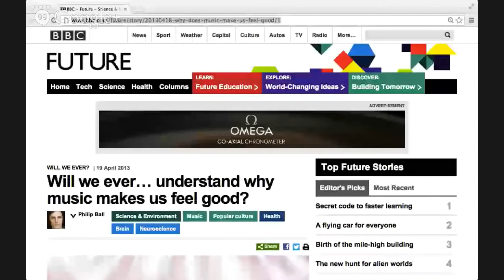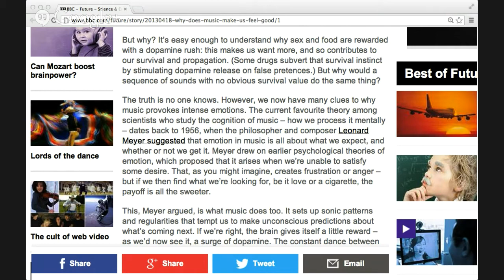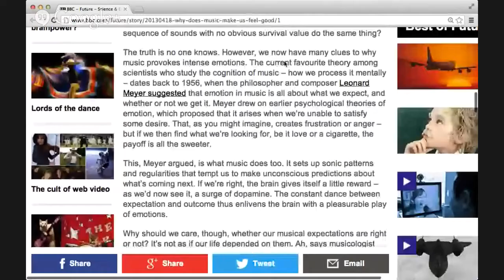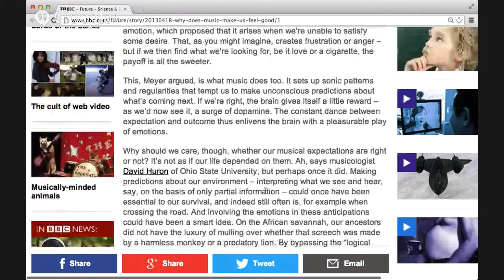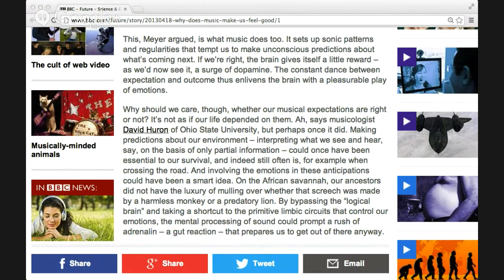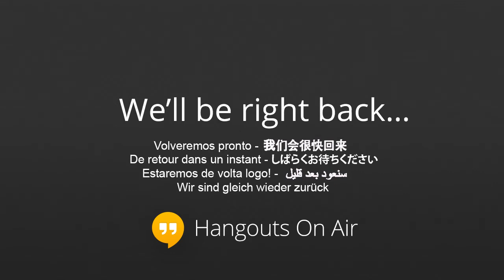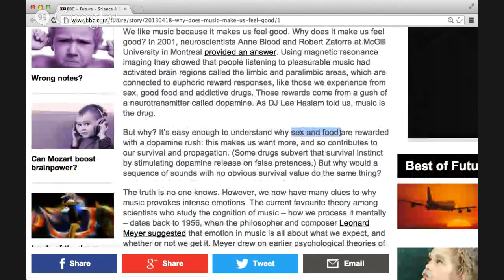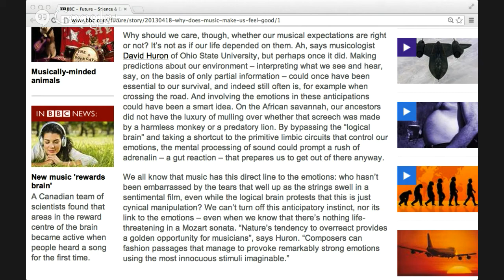Why does Music make us Feel Good?